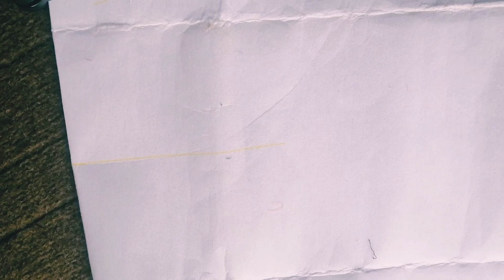perfect flat collar kurti neck design cutting and stitching /// simple collar neck design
Perfect flat collar kurti neck design cutting and stitching //simple and easy collar neck design

I make it easy for you guys to wear such design through my video and I try to explain each and everything in detail. Hope you guys wouldn't find any confusion about any part of this video.